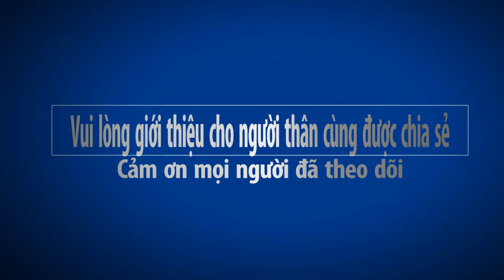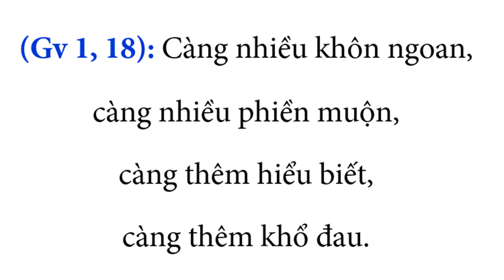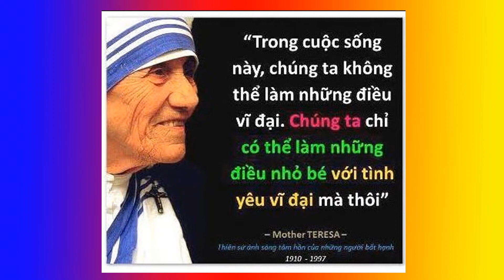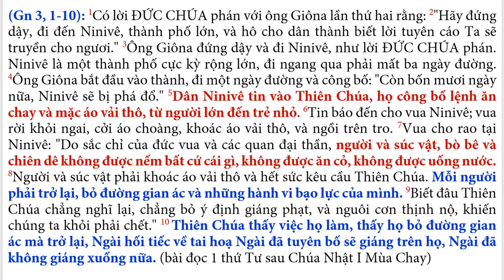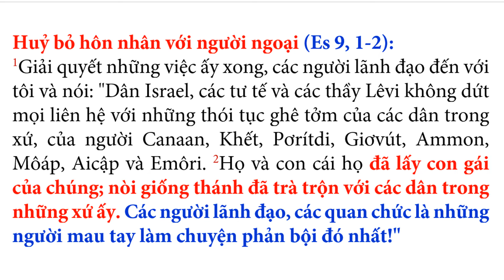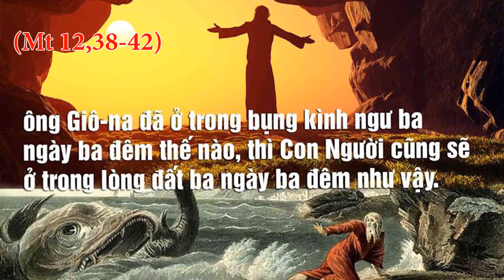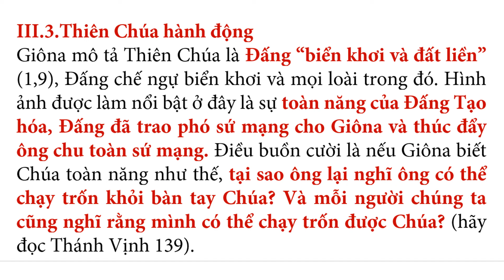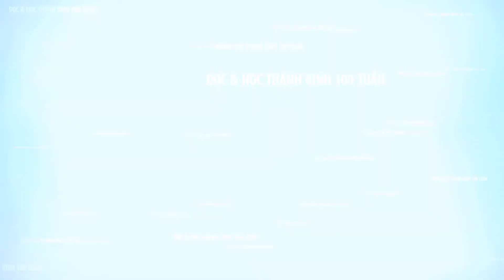70 Sách Giôna - “Đọc & Học Thánh Kinh 100 tuần”, Đức Cha Phêrô Nguyễn Khảm phụ trách.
Giải đáp thắc mắc: + Cần đọc cả đoạn để có thể hiểu một câu Thánh Kinh + Ý nghĩa một vài câu cụ thể trong sách Giảng Viên: 3,5; 7,28; 1,18. + Giám Mục hôn sách Thánh và đội mũ Mitra trong Phụng Vụ Thánh Lễ. + Vạ tuyệt thông tiền kết do phá thai + Tránh thai, thủ dâm, đồng tính… có tội không? + Truyền thông có mục đích phá hoại như phim Mật Mã Da Vinci, Nữ Giáo Hoàng...
                                     TÓM TẮT Nội Dung Bài 70 SÁCH GIÔNA
     I.BỐI CẢNH: Palestine khoảng thế kỷ V trước Công Nguyên, khi người Do Thái vẫn đang ở trong thời kỳ hồi phục sau cuộc hồi hương từ Babylon.
     II.NỘI DUNG
        II.1. Tổng quát: - Cuộc gặp gỡ giữa Giôna và Đức Chúa (1,1-16) - Lời nguyện của Giôna (2,1-11) - Giôna ở Ninivê (3,1-10) - Thiên Chúa trả lời Giôna (4,1-11)
        II.2. Ý nghĩa: Những người Do Thái hồi hương xác tín rằng sở dĩ họ phải chịu đau khổ là vì họ đã bất trung với Thiên Chúa. Sách Giôna được viết ra để chống lại thái độ loại trừ này, thái độ cho rằng phải xa lánh mọi người thì mới có thể trung thành với Chúa. Câu chuyện của Giôna trình bày một chân lý làm dân Do Thái sửng sốt, đó là cả các dân tộc khác cũng được Thiên Chúa yêu thương.
     III.ƠN GỌI CỦA GIÔNA (1,1-16)
        III.1.Chúa gọi Giôna: Trong Thánh Kinh, những trình thuật ơn gọi thường có những yếu tố sau: (1) Gặp gỡ, (2) Thiên Chúa ngỏ Lời, (3) sai đi, (4) người được sai thoái thác, (5) Chúa trấn an với lời hứa “Ta ở với ngươi” (6) hứa ban một dấu chỉ.
        III.2.Rao giảng cho dân Ninivê: Ninivê là thủ đô của Assyria, một đế quốc hùng mạnh ở vùng Mêsôpôtamia vào thế kỷ VIII trước Công Nguyên.
        III.3.Thiên Chúa hành động: Hình ảnh được làm nổi bật ở đây là sự toàn năng của Đấng Tạo hóa, Đấng đã trao phó sứ mạng cho Giôna và thúc đẩy ông chu toàn sứ mạng.
     IV.THIÊN CHÚA TRẢ LỜI CHO GIÔNA (3,1-10)
       IV.1. Tại sao Giôna chạy trốn? Con người vẫn thường đòi hỏi Thiên Chúa làm theo ý mình hơn là quy phục thánh ý Thiên Chúa.
       IV.2. Thiên Chúa giáo huấn Giôna: Giôna và mỗi người chúng ta tin Chúa như “Chúa là” hay chúng ta bắt Chúa phải hành xử theo tính toán nhỏ nhen và chật hẹp của mình?
     Đón xem Bài 71 xin đọc trước Sách Tôbia